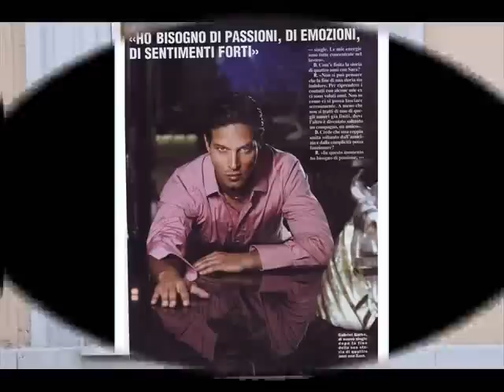GABRIEL GARKO : PIU DU SOGNO.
As usual dedicated to my  very talented and wonderful spirit guide, Sweet Angel Gabriel. His Bright Sun shines over our Universe.
I'm, but a Pale Moon, his follower Mona Lisa.
To Infinity, ZB.

Inoltre, dedicata ad ogni Garkine ♥ ♥ ♥!! Io sono uno di voi.